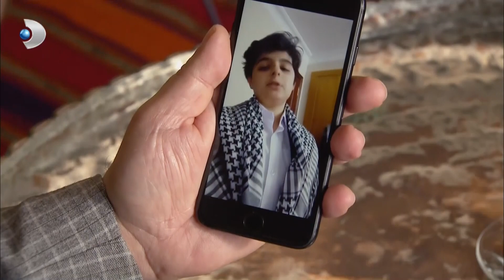Memo ve Can Sıra Gecesinde! - İkizler Memo-Can 22.Bölüm